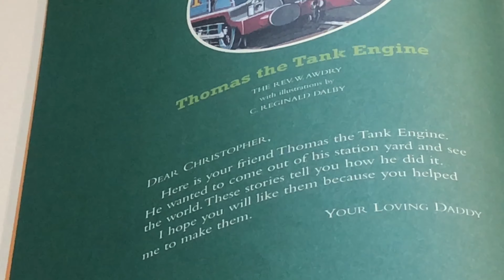Thomas & Friends Making Tracks To Great Destinations - Difficulties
1.07: Today on the Island Of Sodor
1.55: Double Trouble
6.26: Dot To Dot - Edward
7.32: What Thomas needs to do to stay safe?
9.22: Percy And The Signal
13.56: Helping One Another
15.58: Duck Takes Charge
20.31: Engine Roll Call